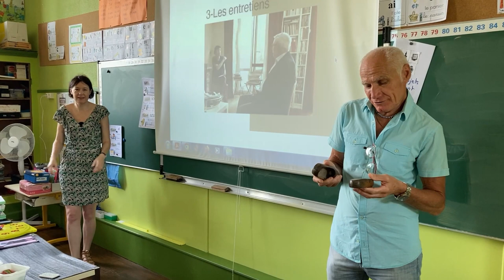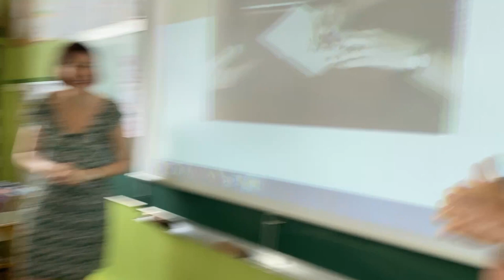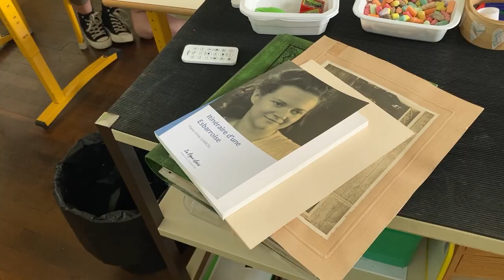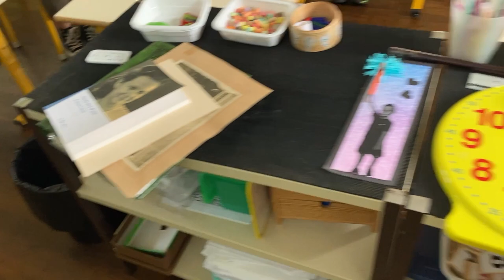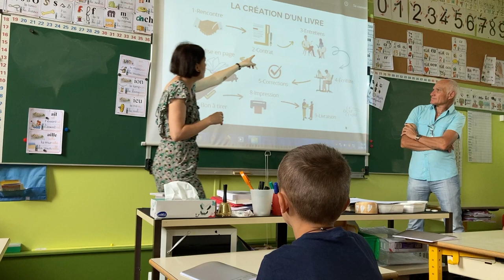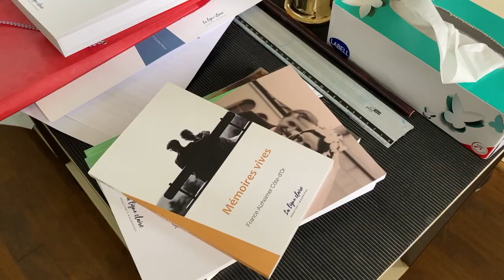Une biographie, c'est quoi ?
Claire Lorentz-Augier a présenté le métier de biographe à l'école élémentaire Ginette Berthiaume (Poncey-les-Athée, Bourgogne-Franche-Comté) en juin 2022.

Les étapes de la création d'une biographie :
- La rencontre
- Le contrat
- Les entretiens
- La retranscription des entretiens
- Le travail d'écriture et les corrections
- La mise en page et l'insertion éventuelle d'images
- Le BAT
- L'impression
- La remise du livre.

Michel Sarron, qui avait sollicité La ligne claire -Manufacture d'Histoires en 2021 pour l'écriture du livre de sa maman, a enrichi le propos en présentant l'accompagnement biographique sous l'angle du narrateur.